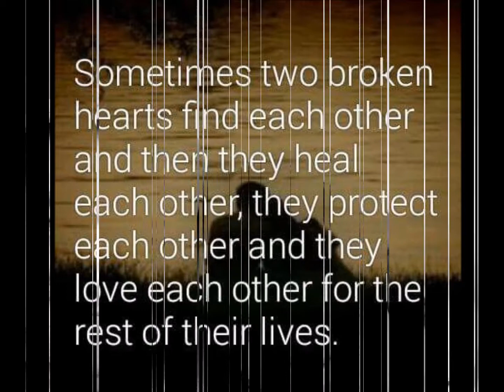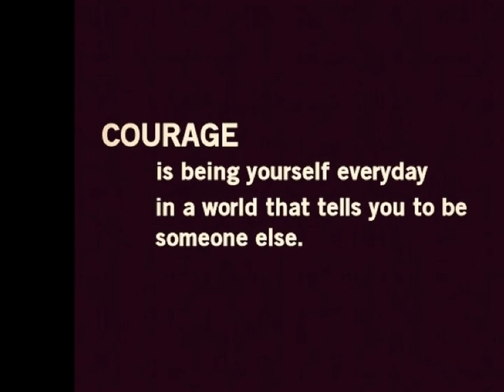Paul Schneider with love xx